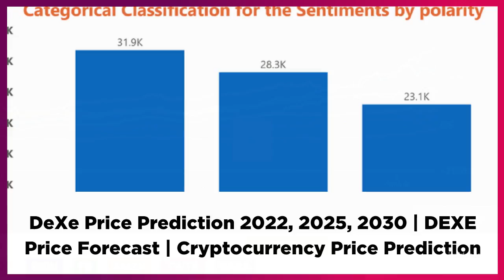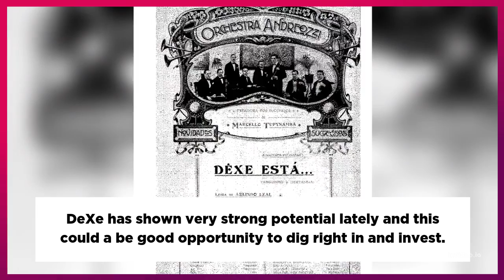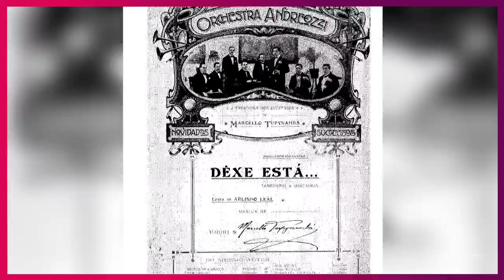DeXe Price Prediction 2022, 2025, 2030 DEXE Price Forecast Cryptocurrency Price Prediction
DeXe Past Price Analysis
According to the latest data gathered, the current price of DeXe is $7.46 and DEXE is currently ranked # in the entire crypto ecosystem.
The circulation supply of DeXe is 3,535,779 with a marketcap of $26,375,995.
With an increase in its trading volume and market cap, the DeXe's price has shown a good increase of 7.83% in the last 24 hours.
From last 7 days the DEXE was in good upward trend and increased by 3.97%.
DeXe has shown very strong potential lately and this could a be good opportunity to dig right in and invest.
DeXe (DEXE) Price Prediction/Forecast for 2022, 2023, 2024, 2025 and 2030
DeXe Price Prediction 2022
According to our deep technical analysis on past price data of DEXE, In 2022 the price of DeXe is predicted to reach at a minimum level of $7.99.
The DEXE price can reach a maximum level of $9.32 with the average trading price of $8.30.
DeXe Price Prediction 2023
The price of DeXe is predicted to reach at a minimum level of $12.20 in 2023.
The DeXe price can reach a maximum level of $14.31 with the average price of $12.53 throughout 2023.
DEXE Price Forecast for 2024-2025
As per the forecast price and technical analysis, In 2024 the price of DeXe is predicted to reach at a minimum level of $17.58.
The DEXE price can reach a maximum level of $21.35 with the average trading price of $18.21.
The price of 1 DeXe is expected to reach at a minimum level of $25.04 in 2025.
The DEXE price can reach a maximum level of $30.38 with the average price of $25.95 throughout 2025.
DeXe Price Prediction 2026
DeXe price is forecast to reach a lowest possible level of $35.58 in 2026.
As per our findings, the DEXE price could reach a maximum possible level of $43.29 with the average forecast price of $36.62.
DeXe Price Prediction 2027
According to our deep technical analysis on past price data of DEXE, In 2027 the price of DeXe is forecasted to be at around a minimum value of $52.42.
The DeXe price value can reach a maximum of $62.40 with the average trading value of $54.25 in USD.
DeXe (DEXE) Price Prediction 2028
The price of DeXe is predicted to reach at a minimum value of $73.86 in 2028.
The DeXe price could reach a maximum value of $90.68 with the average trading price of $76.57 throughout 2028.
DeXe Price Prediction/Forecast 2029
As per the forecast and technical analysis, In 2029 the price of DeXe is expected to reach at a minimum price value of $109.28.
The DEXE price can reach a maximum price value of $128.37 with the average value of $112.35.
DeXe (DEXE) Price Prediction 2030
The price of DeXe is predicted to reach at a minimum value of $163.55 in 2030.
The DeXe price could reach a maximum value of $191.75 with the average trading price of $168.04 throughout 2030.
DeXe Price Prediction 2031
DeXe price is forecast to reach a lowest possible level of $240.51 in 2031.
As per our findings, the DEXE price could reach a maximum possible level of $286.81 with the average forecast price of $248.91.

MORE :
Cryptocurrency Price Prediction